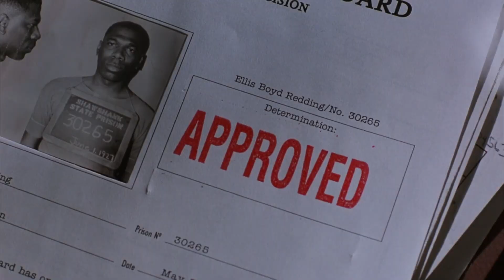1 minute of THE SHAWSHANK REDEMPTION | Tim Robbins | Morgan Freeman | (Yiruma - Hope)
I love this movie so much. I made an edit for you. Hope you will like it.
Film: The Shawshank Redemption
Direrctor: Frank Darabont